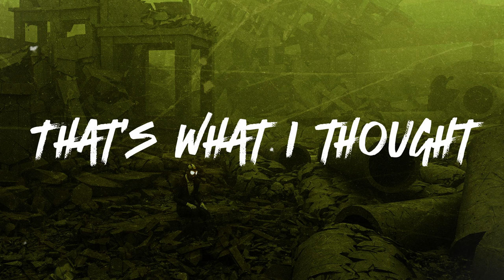The Thought - Genocide ft. Bezel365 & Da'juan Dupri (Yasiin Bey Remix)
Remix of "Hip Hop" by Yasiin Bey (FKA Mos Def), originally produced by Diamond D

Featuring Bezel365 & Da'juan Dupri, @bezel365 and @dupri95 on IG, respectively